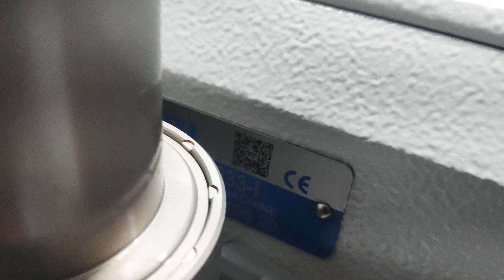X5C-4-M03/333-I -MAQI - Overloque / Ponto cadeia / Interloque X5 colocação das mangeiras.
Modelo: X5C-4-M03/333-I Código: MAQ011
Overloque PONTO CADEIA, duas agulhas, ELETRÔNICA, Direct-Drive, completa. Sistema de cortador, sugador, posicionador, sensor de início e final de costura totalmente eletro/eletrônico (não necessita de compressor). Costura manual ou automática. 6500 ppm.

Modelo: X5C-4-03H/333-I Código: MAQ035
Overloque PONTO CADEIA, duas agulhas, ELETRÔNICA, Direct-Drive, completa. Sistema de cortador, sugador, posicionador, sensor de início e final de costura totalmente eletro/eletrônico (não necessita de compressor). Costura manual ou automática. 6500 ppm. Conjunto de costura para materiais pesados.